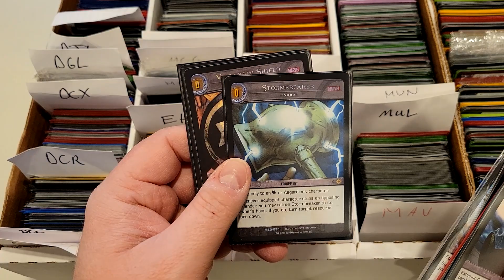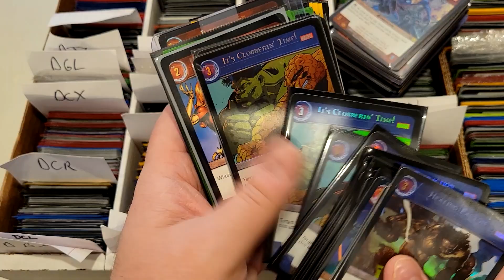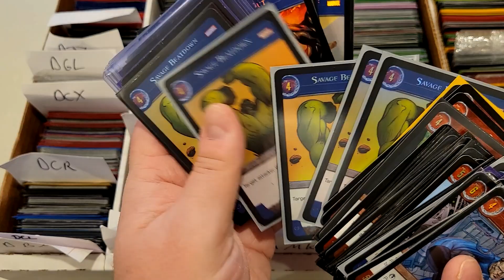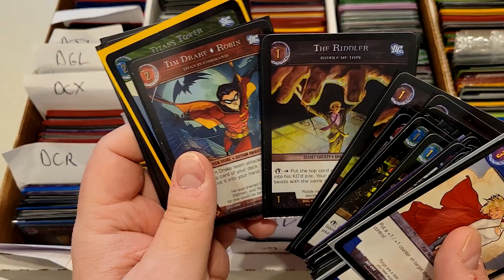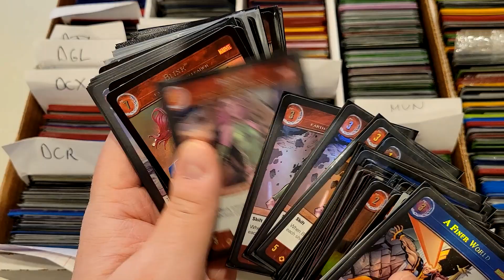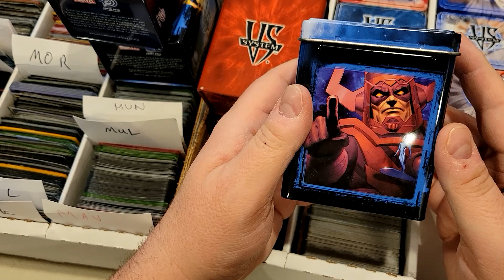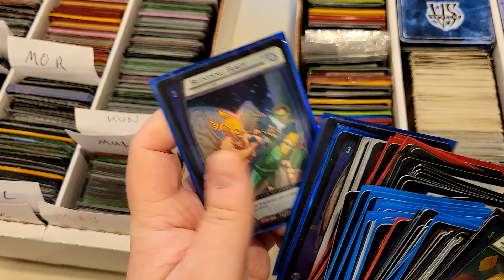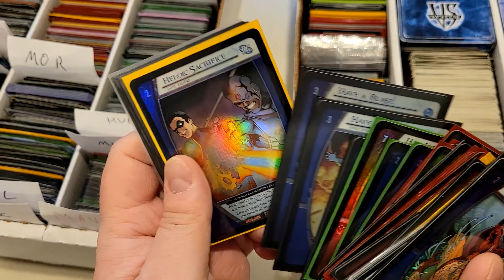VS System Collection Walkthrough - How many did you pick up?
Scott from CategoryOneGames goes over a collection of VS System cards that just arrived. How many did you pick up?